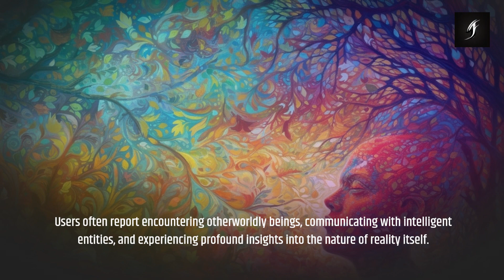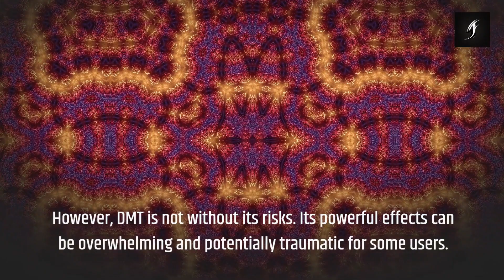DMT: The Ultimate Gateway to a Profound Psychedelic Experience!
Are you curious about the effects of DMT and the experiences it can offer? Look no further, as this video is the ultimate guide to DMT and its profound psychedelic experience! In this video, we will explore the science behind DMT, the truth about its effects, and the mystical powers that it unlocks.

Discover the gateway to a mind-blowing journey with DMT and learn about its secrets that can help you unlock the mysteries of a profound psychedelic experience.

All art created using Midjourney AI!

DMT: A Profound Psychedelic Experience

In this video, we will take a deep dive into one of the most enigmatic and fascinating substances known to mankind:... DMT. What is DMT, and why is it so special? Let's explore.

DMT, or dimethyltryptamine, is a naturally occurring psychedelic compound found in many plants and animals, including humans. It is one of the most powerful hallucinogenic substances known, with effects that can last from a few minutes to several hours. DMT is often referred to as the "spirit molecule" because of the intense and profound experiences it can produce.

When consumed, DMT can induce a state of altered consciousness that is said to be far beyond anything experienced in our waking lives. Users often report encountering otherworldly beings, communicating with intelligent entities, and experiencing profound insights into the nature of reality itself. These experiences are often described as ineffable, indescribable, and life-changing.

DMT has a long history of use in indigenous cultures, where it has been used as a tool for spiritual exploration and healing for thousands of years. In modern times, it has gained popularity among a wider audience as a means of personal growth, introspection, and even recreation.

However, DMT is not without its risks. Its powerful effects can be overwhelming and potentially traumatic for some users. Additionally, its legality is still a gray area in many countries, making possession and use a potentially risky endeavor.

In conclusion, DMT is a profound and mystical substance that has the potential to unlock the doors of perception and reveal the true nature of reality. Whether it's used for personal growth or spiritual exploration, it's clear that DMT is not to be taken lightly. If you're considering using DMT, it is important to approach it with caution, do your research, and seek guidance from experienced users or professionals.